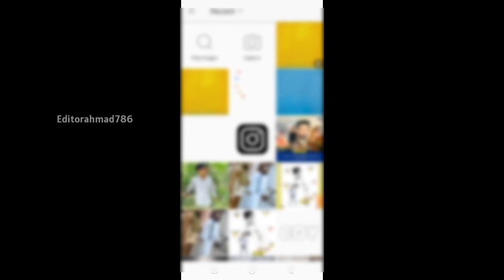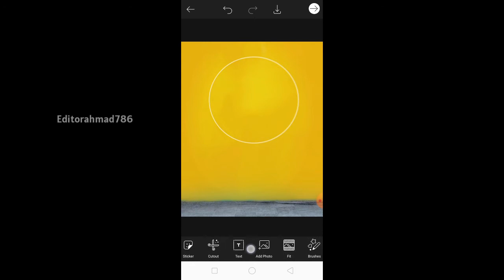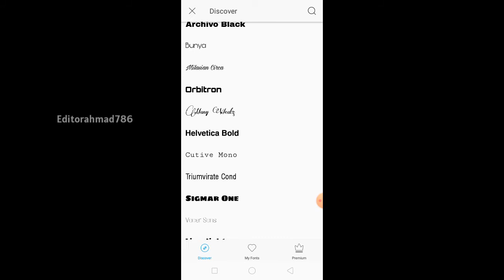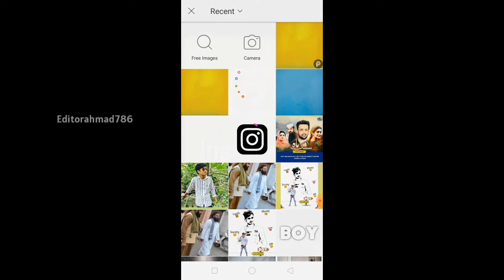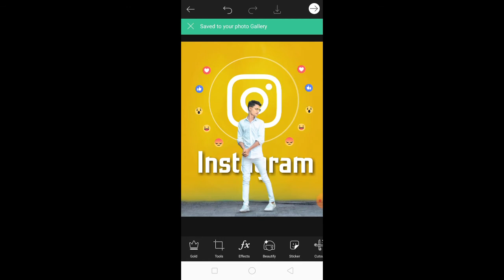Instagram Creative Photo Editing || Picsart Photo Editing | Editorahmad786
Friends this are my top Picsart photo editing Tutorial from my channel and this Picsart editing Tutorial are my favorite too..

Keep support
Keep sharing